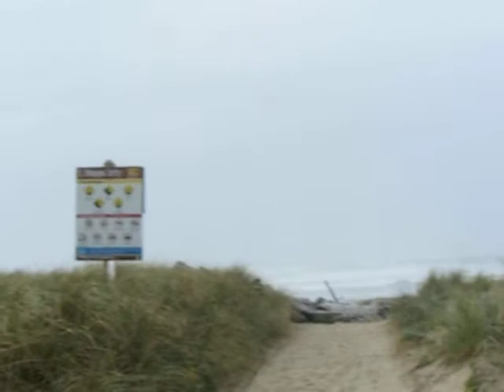Clip #2 of 2 After the Coastal Storm See Clip #1 for detailed description.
This was well after the storm took place. I will be uploading from a live event at Shore Acres. A unique place on the planet for up close Power of Sound and Cliff Waves reaching 4 Story's or  Higher. Waves that shoot far above these very high cliffs on which I'll be Filming.